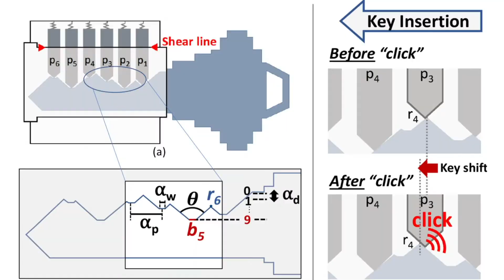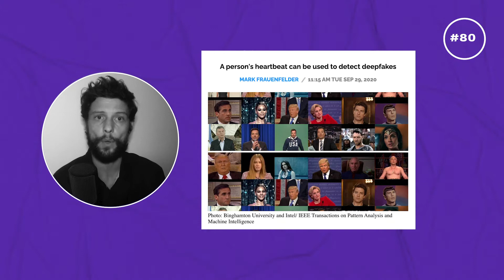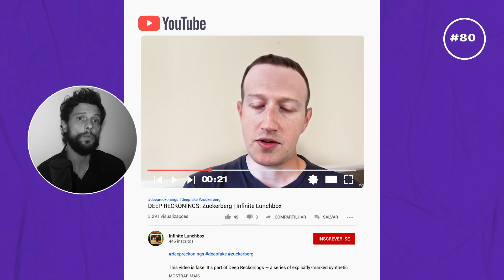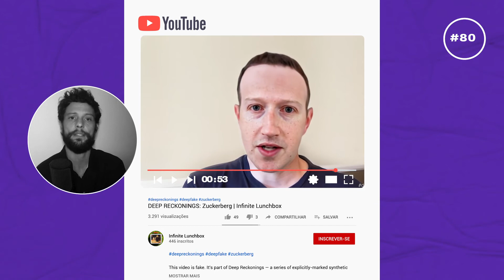A ameaça do deepfake de áudio (RESUMIDO #80)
Quando se fala em deepfake, logo se pensa em imagens alteradas digitalmente para simular alguém. Só que um dos maiores estragos que um deepfake pode fazer pode ser a partir de uma mídia muito mais simples: o áudio.

O que pode acontecer se uma ferramenta como essa cair na mão de pessoas mal intencionadas?

E ainda no RESUMIDO #80:  como o humor pode salvar a internet, o que as redes sociais estão fazendo para criar ambientes menos tóxicos, os perigos dos cultos online,  Tom Cruise no espaço e muito mais!

Todos os links comentados no episódio estão reunidos e organizados no